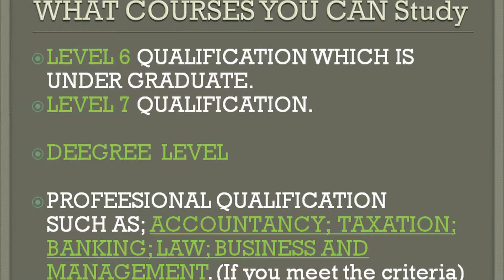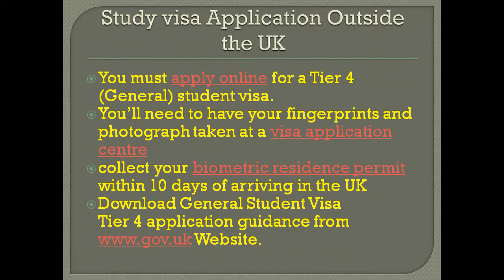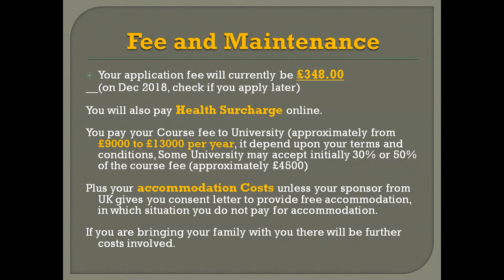STUDENT VISA UK, Requirements, (ONLY BY WHATS APP TEXT)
STUDY VISA UK; REQUIREMENTS, DOCUMENTS, GUIDANCE, MAINTENANCE, ENGLISH LANGUAGE REQUIREMENT, APPLICATION FEE AS WELL AS AN ESTIMATE OF UNIVERSITY FEE AND ACCOMMODATION ARRANGEMENTS.